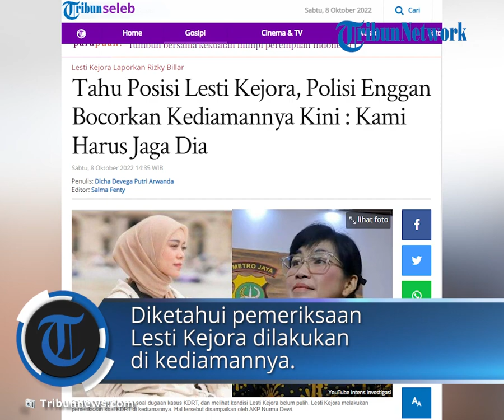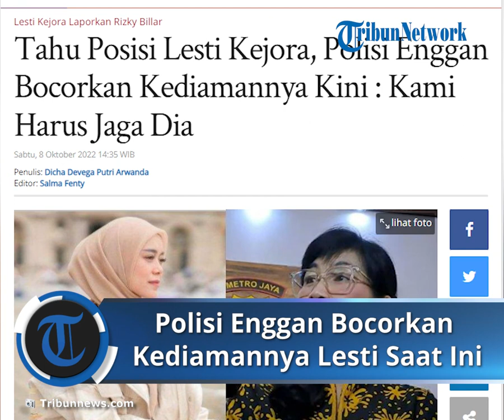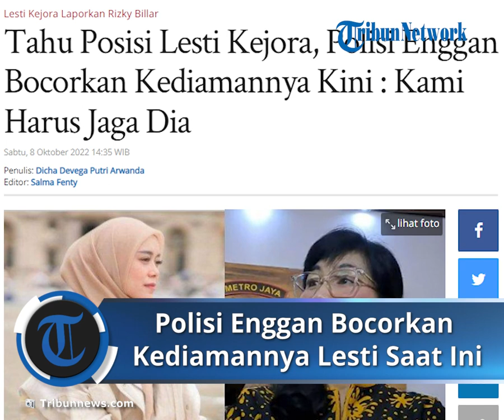Polisi Tahu Posisi Lesti Kejora Namun Enggan Bocorkan Kediamannya Saat Ini: Kami Harus Jaga Dia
TRIBUN-VIDEO.COM- Lesti Kejora baru saja diperiksa kembali soal laporannya kepada Rizky Billar terkait kasus KDRT yang dialaminya.

Dalam pemeriksaan tersebut, Lesti Kejora dimintai keterangan tambahan oleh penyidik Polres Metro Jakarta Selatan pada Jumat (7/10/2022).

Diketahui pemeriksaan Lesti Kejora dilakukan di kediamannya.

Namun, tidak diketahui kediaman dari Lesti Kejora tersebut.

Polisi sendiri pilih merahasiakannya.

Hal tersebut disampaikan oleh AKP Nurma Dewi.

Dikutip dari Kompas.com, AKP Nurma Dewi menyampaikan bahwa pemeriksaan Lesti Kejora dilakukan di kediamannya.

"Iya kita jemput bola, kita butuh keterangan dia (Lesti), beber Nurma Dewi, Jumat (7/10/2022).

"Biar kami yang ke sana karena kondisinya masih begitu (belum pulih)," tambahnya.

Pemeriksaan yang dilakukan Lesti Kejora dilaksanakan pukul 11.00 WIB.

"Sudah diperiksa tadi jam 11 siang," ujar Nurma Dewi.

Nurma Dewi tidak bisa menyampaikan terkait dimana keberadaan Lesti saat melakukan pemeriksaan.

"Nggak bisa saya spill karena kami harus jaga dia (Lesti)."

"Di tempat aman pokoknya," papar Nurma Dewi.

Kini Lesti Kejora sedang mengalami masa pemulihan setelah mengalami KDRT dari Rizky Billar.

Melihat kondisi Lesti Kejora yang belum memungkinkan untuk datang ke Polres Metro Jakarta Selatan, akhirnya penyidik memutuskan datang ke kediaman istri Rizky Billar itu.

Alasan Lesti Kejora tidak diperiksa di kantor polisi

Dikutip dari Tribunnews.com, penyidik memeriksa Lesti Kejora tidak di Polres Jakarta Selatan atas kasus KDRT Ruzky Billar.

Ada alasannya Lesti Kejora tidak diperiksa di kantor polisi.

Yaitu kondisi kesehatan Lesti Kejora yang belum pulih total.

Hal itu diungkapkan oleh Kabid Humas Polda Metro Jaya Kombes Endra Zulpan saat dihubungi, Jumat (7/10/2022).

"Penyidik jemput bola karena lihat kondisinya yang habis luka-luka akibat KDRT."

"Sehingga penyidik datang ke tempat yang bersangkutan," kata Endra Zulpan.

Diberitakan sebelumnya, Lesti Kejora melaporkan Rizky Billar ke Polres Metro Jakarta Selatan atas kasus dugaan (KDRT) pada 28 September 2022.

Laporan Lesti dilayangkan ke Polres Metro Jakarta Selatan dengan nomor LP/B/2348/IX/2022/POLRES METRO JAKARTA SELATAN/POLDA METRO JAYA.

Berdasarkan informasi, KDRT tersebut disebabkan karena dugaan Rizky Billar berselingkuh.

Dalam laporan tersebut, Lesti Kejora melaporkan Rizky Billar dengan Pasal 44 Undang Undang No 23 Tahun 2004 tentang Penghapusan Kekerasan dalam Rumah Tangga (UU PKDRT).

Atas laporan dari Lesti Kejora, Billar diundang oleh penyidik untuk melakukan pemeriksaan.

Rizky Billar dijadwalkan akan menjalani pemeriksaan perdana pada 6 Oktober 2022 di Polres Metro Jakarta Selatan.

Namun dalam pemanggilan perdananya tersebut, Rizky Billar tidak hadir karena alasan gangguan psikis.

(Tribunnews.com/Dicha Devega/Mohammad Alivio) (Kompas.com/Dian Septina)

Artikel ini telah tayang di Tribunnews.com dengan judul Tahu Posisi Lesti Kejora, Polisi Enggan Bocorkan Kediamannya Kini : Kami Harus Jaga Dia,
Penulis: Dicha Devega Putri Arwanda